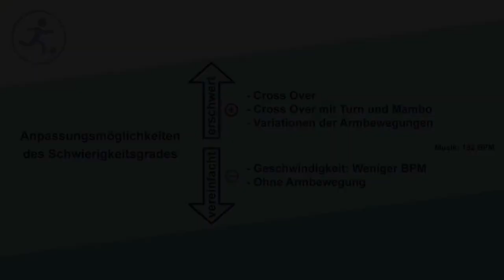Step Knee Lift mit Variationen (Kat. II & Kat. III)